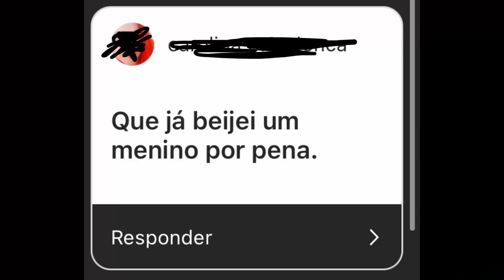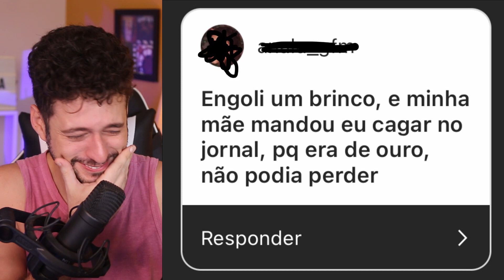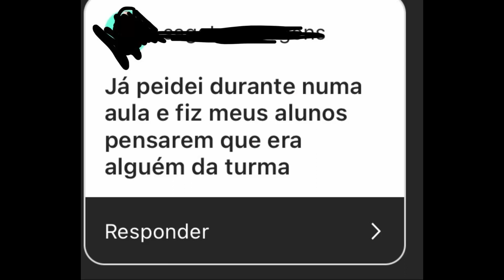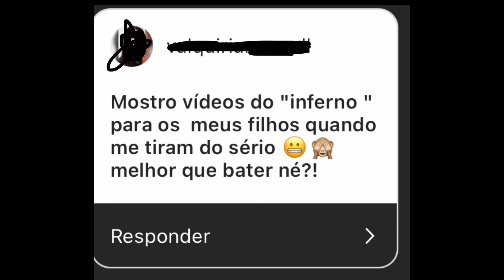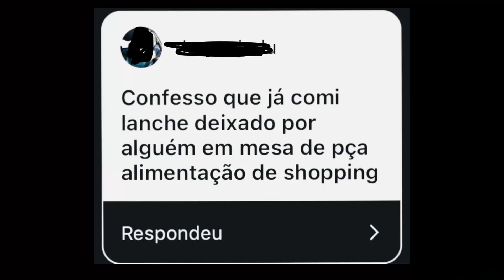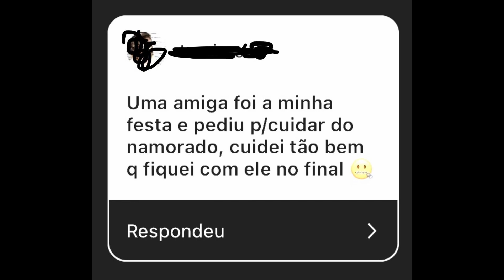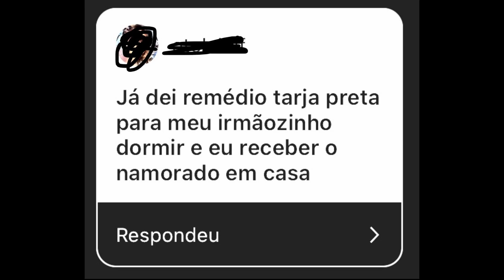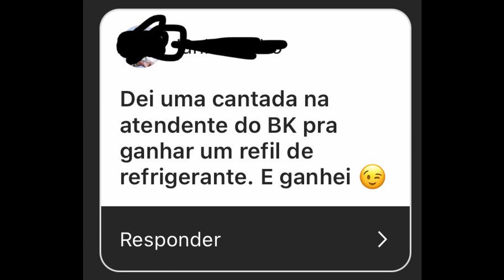lendo SEGREDOS dos inscritos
Dia de falar sobre as confissões que os seguidores fizeram lá no meu instagram

Confissões dos seguidores